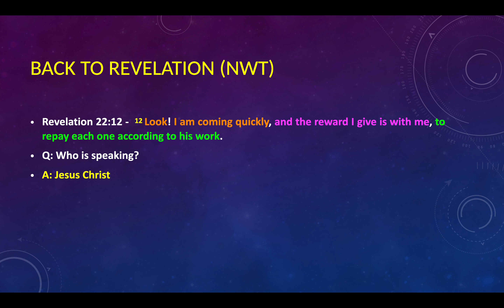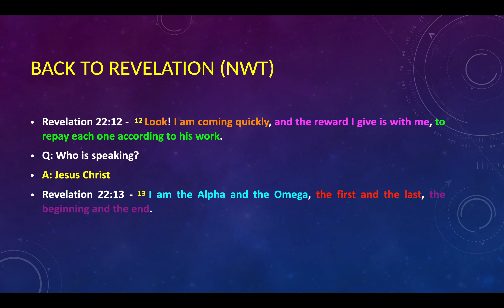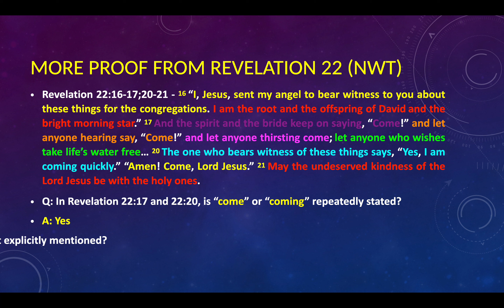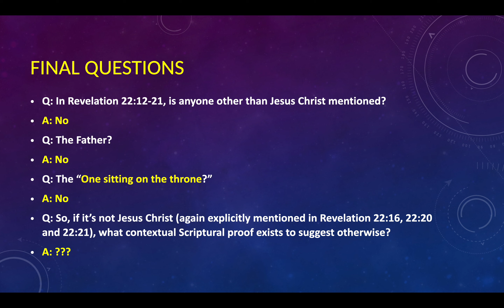Apologetics to the Jehovah's Witness - The First & The Last (Quick Addendum)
Further evidence (from Revelation 22:16-21) showing that it is Jesus Christ Himself speaking In Revelation 22:12-13 (as compared to Matthew 16:27) and referring to Himself as "The Alpha and the Omega" in verse 13.